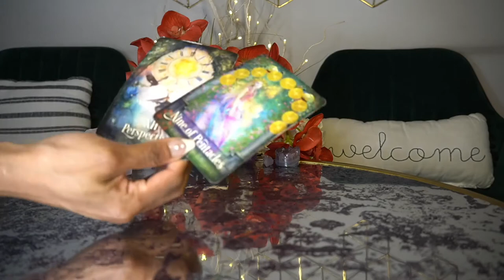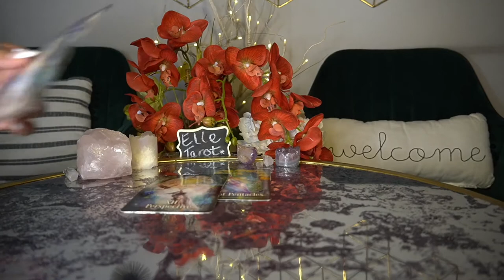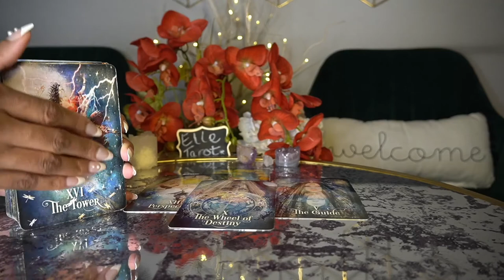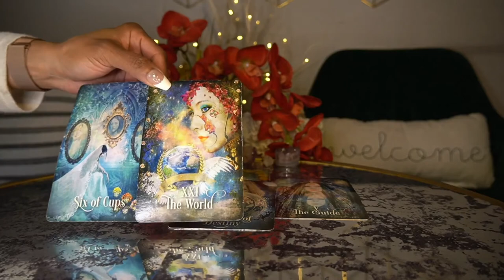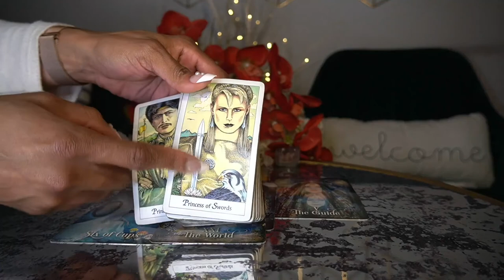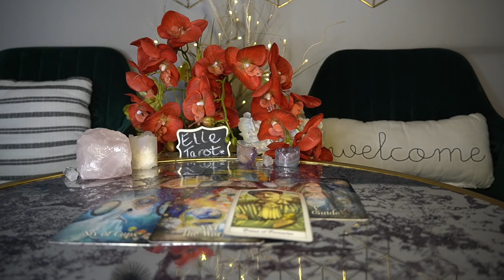CANCER MAR '22 I WANNA GIVE YOU THE WORLD